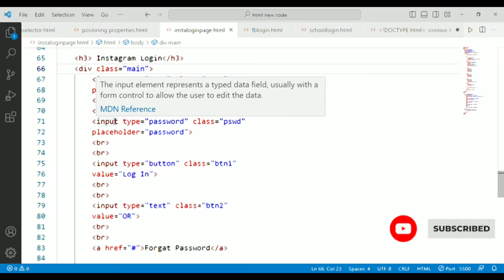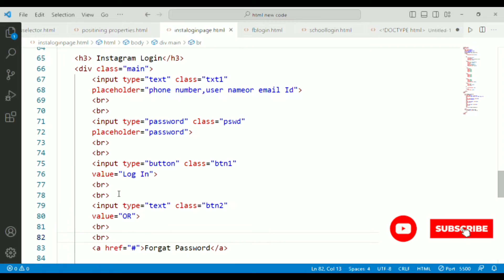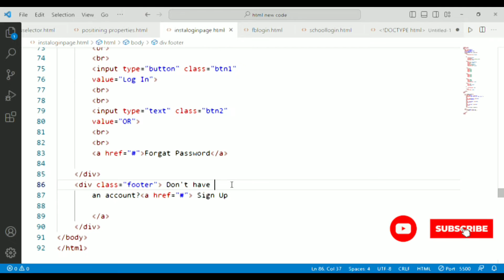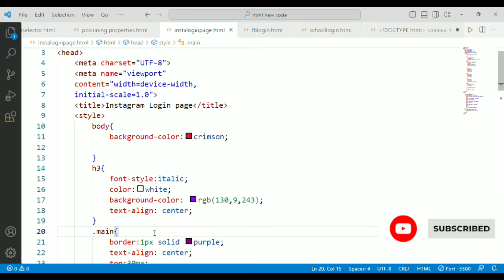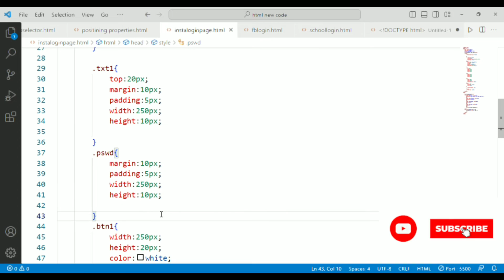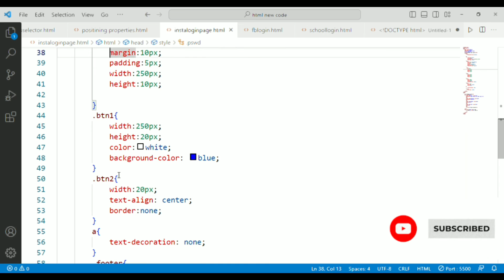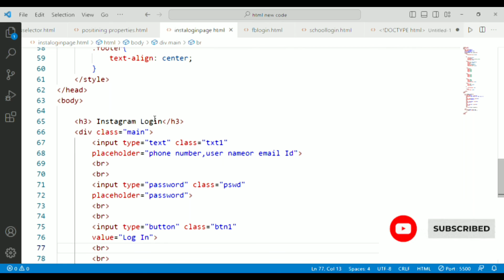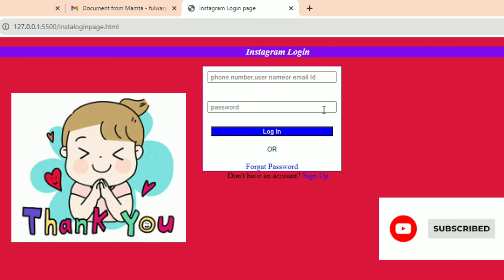How to Create Instagram Login Page#Instagram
How to Create Instagram Login Page

create instagram login page in html css
instagram login page html css code
how to create instagram login page using html and css
how to create instagram login page in html
how to make instagram login page in html
how do i create a login page in html
instagram login page css
how to create a instagram website
instagram html css
instagram login interface
instagram login design
instagram login page html code
instagram login page html
css instagram
instagram post html css
instagram css
instagram login html css
html instagram link
instagram login html
create instagram login page
html instagram icon
html code for instagram profile
instagram login template
how to create instagram page using html and css
create 2 instagram accounts with the same email
create login page html css
instagram login button